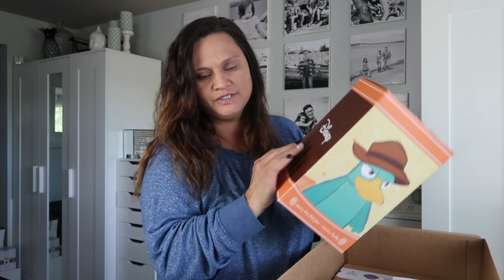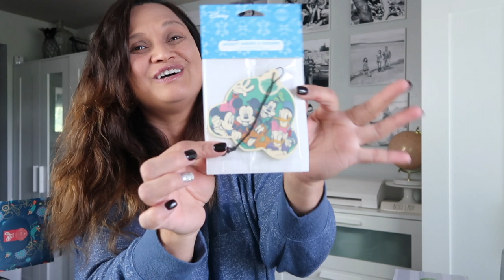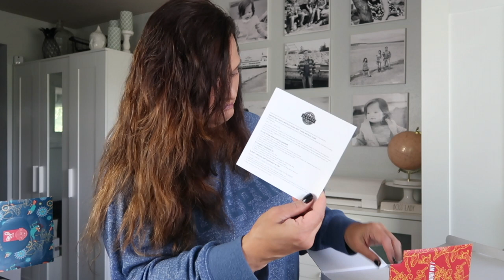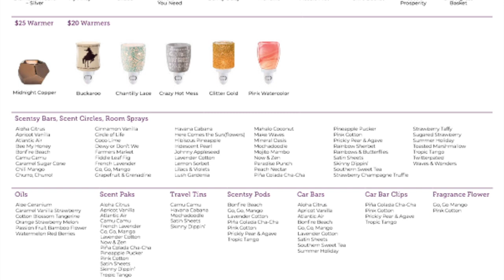Scentsy HAUL: Marvel Iron Man Warmer, Perry the Platypus Scentsy Buddy and Scentsy BBMB BARS!